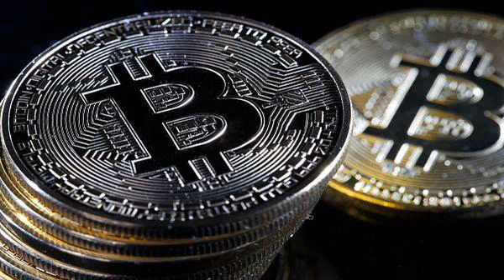Cryptocurrencies have shed almost $700 billion since January peak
show chapters                                       Bitcoin wont have bottomed until 3K flat level, says Genesis Tradings Moro                              9 Hours Ago |  07:56 The cryptocurrency market is facing an intense sell-off as investors are rattled by heightened talk of regulatory scrutiny and infighting over a schism in bitcoins most notable spin-off, bitcoin cash. At around 1:50 p.m. London time (8:50 a.m. ET), the total market capitalization of all cryptocurrencies  which is worked out by multiplying prices by the number of tokens in circulation  had fallen to around $138.6 billion, according to CoinMarketCap data. That marks cryptocurrencies lowest level since September 2017, and a more than 80 percent decline  which translates to almost $700 billion  since the peak of over $830 billion their market value reached at the start of the year. Prices were hit with an initial downturn last week, ending months of relatively stable trading for the worlds biggest and best-known digital asset,  bitcoin   an unusual phenomenon for an asset known for its wild volatility. That move came on the back of news that  bitcoin cashs  blockchain  essentially a digital ledger with no central authority overseeing it  was set to be split into two, an event known as a hard fork. Forks, which are essentially software upgrades, usually occur when there is a disagreement about how to scale a cryptocurrency to cope with a higher volume of trading, such as the  August 2017 fork  that led to the creation of bitcoin cash. Last weeks fork saw bitcoin cash cloven into two new, separate virtual currencies, Bitcoin ABC and Bitcoin SV  short for Satoshis Vision  the latter being the brainchild of  controversial  entrepreneur Craig Wright, who  claims to be  bitcoin inventor Satoshi Nakamoto. As a result, various cryptocurrencies fell, with  bitcoin dropping below $6,000  and multiple other digital assets following suit. Fast-track to Friday, and the worlds largest virtual coin is trading at a price of $4,300, down over 4 percent in the last 24 hours, according to CoinMarketCap. Meantime,  XRP , a digital token associated with blockchain firm Ripple, dipped 6.7 percent to below 41 cents, while  ether , the digital token of the Ethereum blockchain, fell more than 7 percent to just under $1.22. show chapters                                       Tom Lee cuts bitcoin year-end target to $15,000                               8:44  AM ET Tue, 20 Nov 2018 |  07:18 The extension of losses for the market comes on the heels of a Tuesday report by  Bloomberg News  that the U.S. Department of Justice is  investigating  whether cryptocurrency traders used tether, a token founders claim is pegged to the U.S. dollar, and an associated trading venue called Bitfinex, to buoy the price of bitcoin. Tether has proven to be a point of contention for the entire industry, given doubts around whether it holds enough dollar reserves to match the number of tether tokens in circulation. Tether claims it does. The controversial token sank well below its dollar peg last month, dropping as low as 93 cents, as questions built up over its  alleged role in driving bitcoins rally   which saw the digital coin soar close to $20,000  last year. But Mati Greenspan, senior market analyst at eToro, insisted the market was still driven by technicals. The price (of bitcoin) is up more than 1,000 percent over the last three years, and after the great bull run in Q4 2017, what were seeing now is simply a pullback, he said. In percentage terms, this type of pullback is quite normal for bitcoin and has happened many times since its inception. There have been a  number of instances  in which the price of bitcoin has been shown to have fallen steeply. There are many side stories in the crypto space right now some of them fairly complex, including the bitcoin cash hard fork, but none of them have any fundamental reasons to send prices down, Greenspan said. In fact, (its) the opposite. The crypto industry is progressing at a rapid rate, blockchain projects are hiring and institutional players are getting ready to enter the space.